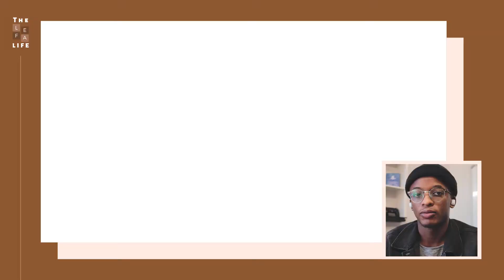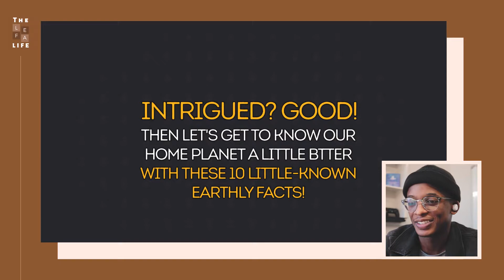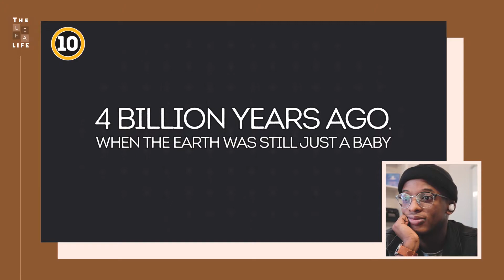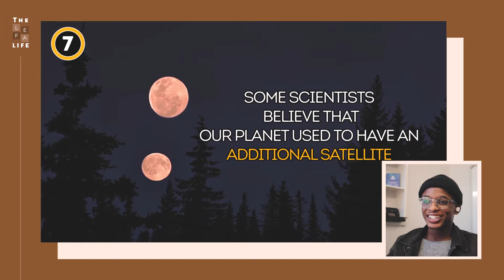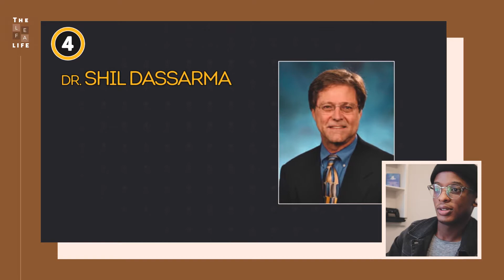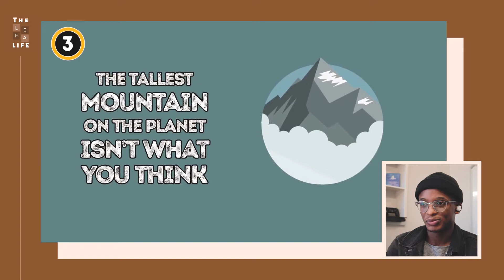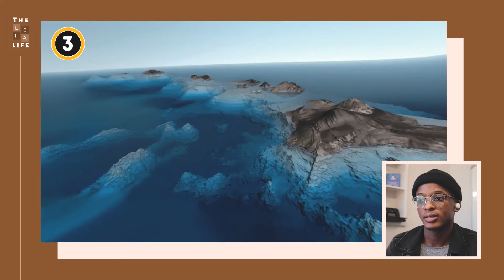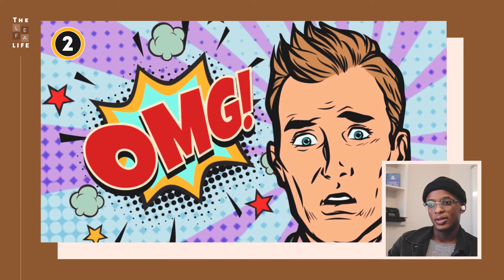Science Student Reacts To "Facts About Our Planet"